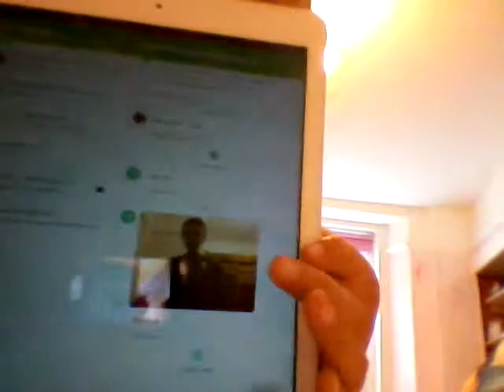Mean comments on google hangouts from assissincraf